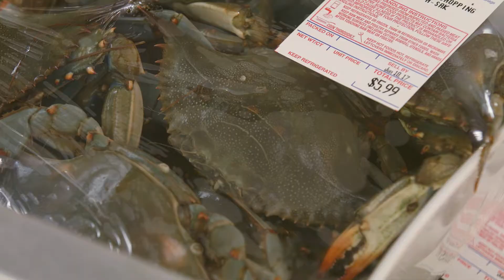Carteret Catch - Keeping Dining Local At The Crystal Coast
Jack Phillips discusses the fresh food provided through the Carteret Catch program.